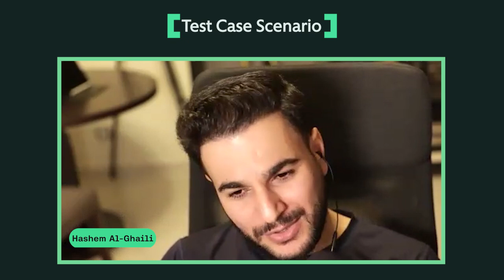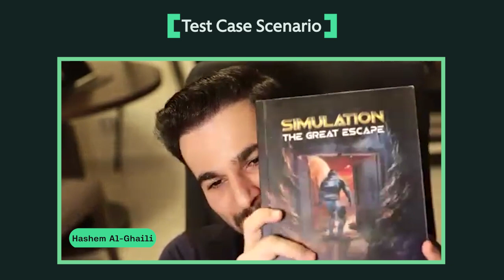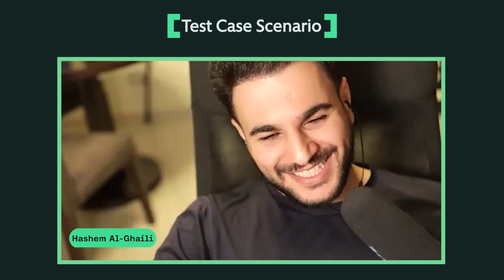How AI Software Will Ruin the World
In this Test Case Scenario episode, our host Jason is joined by Nikolay and Marcus. Together, they explore the fascinating and sometimes spine-tingling world of AI's implications for the near future.

With special guest Hashem Al-Ghaili, a renowned science communicator and video producer, they dive into the scary and useful aspects of AI, from its benefits to the potential drawbacks. Join us for a fierce discussion that delves deep into the world of AI and its impact on our lives.

to unlock the secrets behind the power of testing in software development.

0:00 - Intro
0:45 - Who is Hashem Al-Ghaili?
2:30 - What do you think about advancements in AI?
3:51 - Creating images, videos, & a film with generative AI
5:20 - AI in television and film
8:00 - Simulation: The Great Escape (Hashem’s book)
10:25 - Ways people can use AI & the ethics behind it
15:08 - Using generative AI to create personalized media
19:35 - How can AI impact the field of biology?
21:05 - Personalized medicine and genetic sequencing
22:50 - So will AI help us live forever?
25:34 - Will there be a world that everything is hyperpersonalized?
28:43 - Films & shows tackling the impact of generative AI
32:48 - Real-life stories of monetizing AI deepfake technology
34:52 - Nikolay’s encounter at a Polish conference
34:05 - How would AI impact data quality and security?
36:10 - Would you read AI-generated books?
37:27 - The gap between software generation and QA testing
39:02 - Will AI replace software developers anytime soon?
41:34 - Final remarks